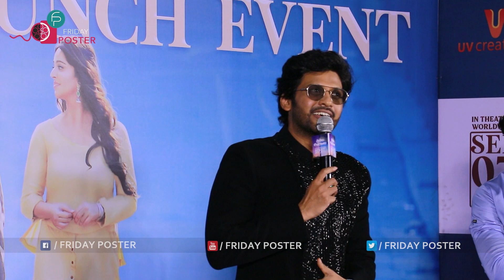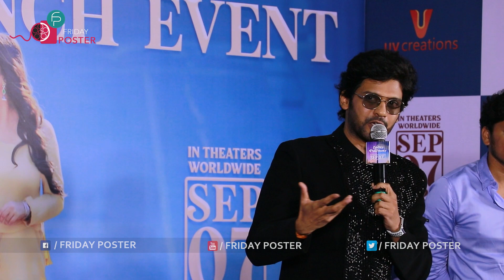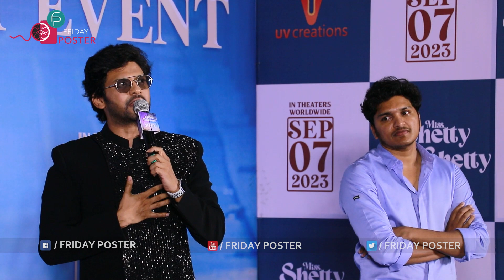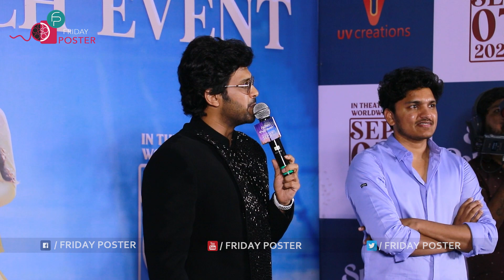అనుష్క కి లైవ్ లో కాల్ చేసిన నవీన్ పోలిశెట్టి l#anushkashetty naveenpolisetty yt movie l